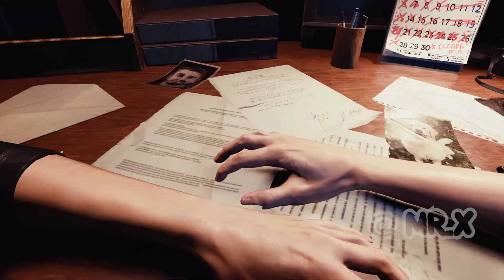Resident Evil 3 Remake Jill as Lady Krueger with Goro joining the Fight!